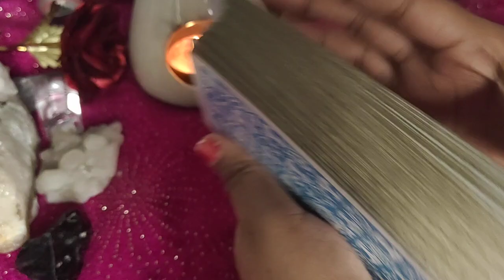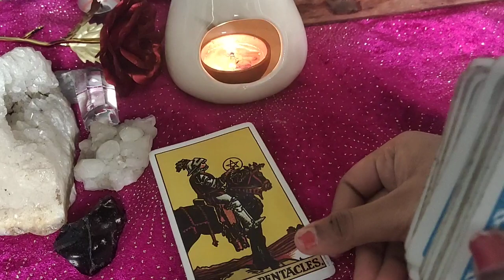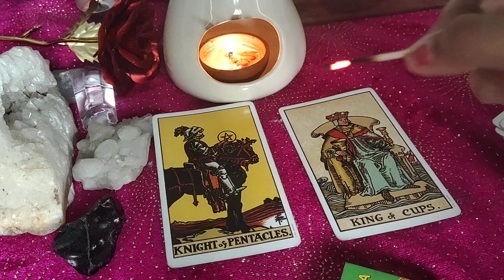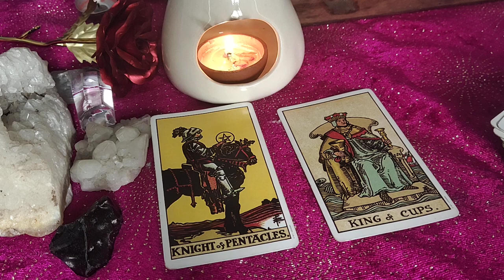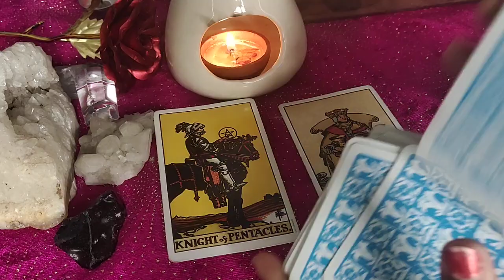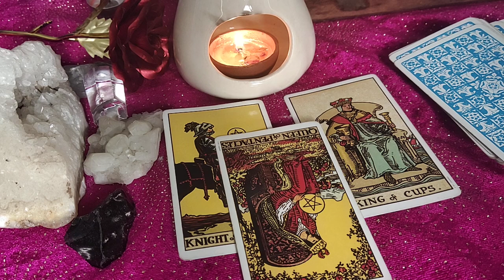Scorpio ♏You are happy...They are depressed !!!😞😭♏..daily love tarot reading..11th October 2020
✨❤Hi guys !

vibutha_love_divinations

✨❤About myself ❤✨

support ❤✨

13 zodiac signs
zodiac signs symbols
tarot meaning
tarot yes/no
tarot love
lotus tarot
tarot pronunciation
tarot cards list
tarot deck
astrology tamil
astrology predictions
astrology horoscope
astrology by date of birth
astrology online
free astrology
astrology meaning
astrology